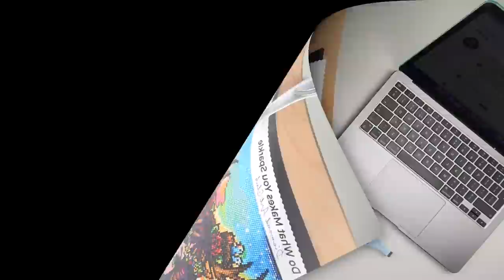Diamond Painting WIP & Waffle | DAC Mother Earth - Nearly There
Settle in and let’s diamond paint. If you’re just joining us for these WIP & Chats - WELCOME!!!

The diamond painting tray & pen I used can be found